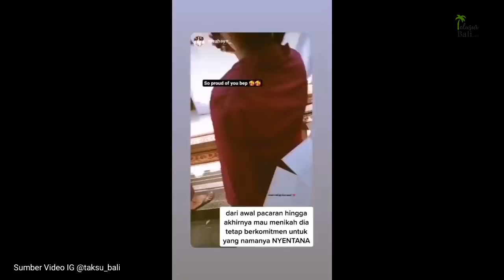Perempuan Cantik Dari Bali Ini Menikah Tanpa Mempelai Pria, Ini Penyebabnya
Video tentang perkawinan dengan keris

menikah tanpa suami di gianyar
menikah tanpa mempelai pria
menikah tanpa lelaki
menikah nyentana
nyentana di bali 2022
menikah tidak direstui